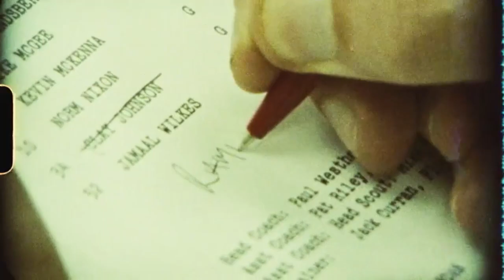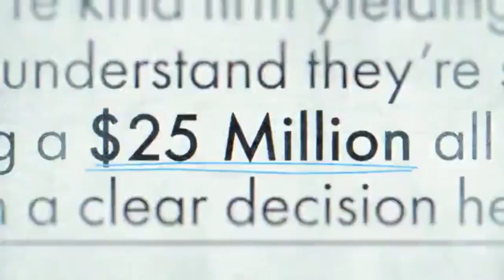The True Story Behind Kurt Rambis New Hippie Laker in Winning Time Season 2 Episode 4: Explained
Winning Time Season 2 has taken an unexpected turn with the introduction of Kurt Rambis, and Episode 4 gives us a closer look at the motivations, challenges, and triumphs he faces. Get ready to unravel the mystery behind this "Hippie" Laker and gain a comprehensive understanding of his role in the series.